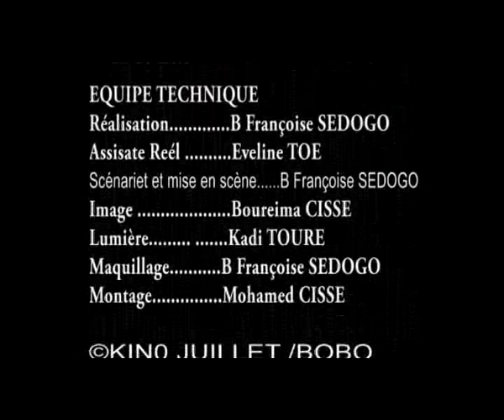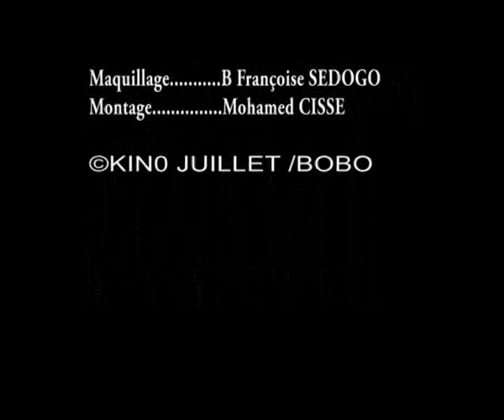qui n'aime pas femme